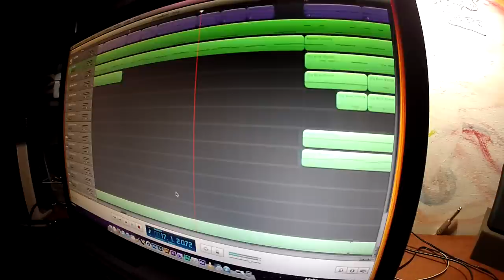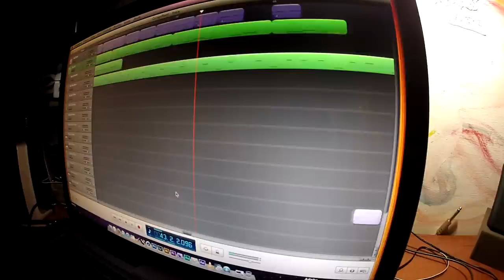HipHop- 'Where Are you Tracy' - Free Beat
Sampled from Tracy Chapman - First Try

I also Made a longer version so it's easier to fit longer vocals/Rhymes or even Acappella "rips" from youtube as I did here as an example: